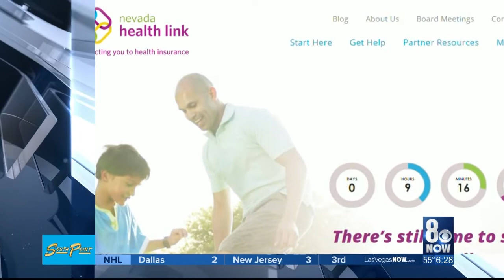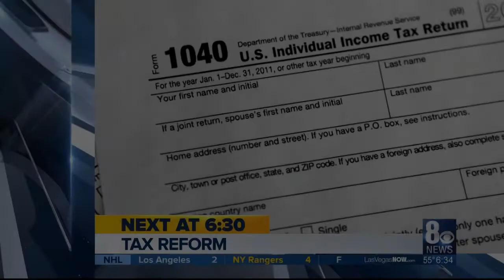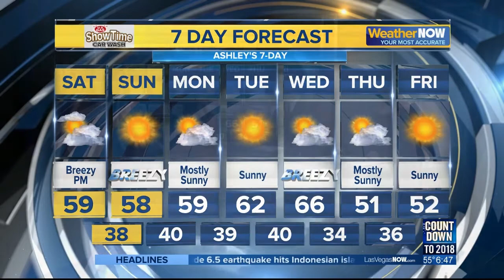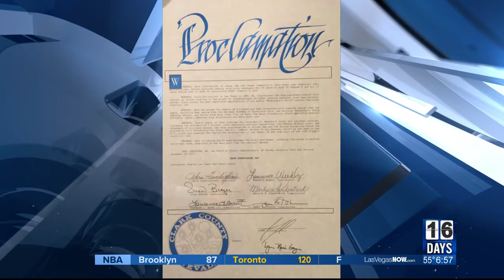Highlights of Dave Courvoisier Last Newscast, KLAS/8NewsNow - Dec. 15, 2017